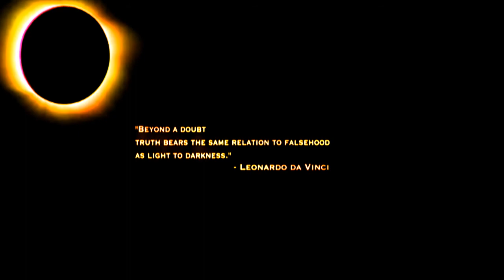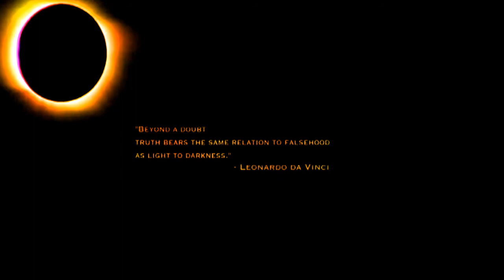Zeitgeist: Beyond The Pale [Pre-Trailer in HD]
I wanted to convert this to HD, and I just added some coloring to match the website.

Zeitgeist: Beyond the Pale, the 4th installment of the 'Zeitgeist Film Series', [anticipated release in late 2012 / early 2013] will continue its exploration of culture - this time from the perspective of what comprises the values dominant in society today and what defines their merit with respect to social sustainability.

This defiantly critical work will compare the social norms and established practices of contemporary society to the largely ignored benchmark of our scientific reality, illuminating the growing, detrimental separation between rational, objective and progressive thought and the traditional practices and presumptions which continue to dominate our societal operations today.

The focus will be on culturally dominant value systems, beliefs and institutions, with the challenge proposed: Are your values and beliefs sustainable? Are the deeply held, conditioned beliefs and reinforced patterns of behavior common today actually serving to advance our societies? Or are these beliefs holding back and even corrupting the human species to an extent that might lead to our extinction?

Zeitgeist: Beyond The Pale, as the title suggests, will move beyond taboo and social inhibition in form. It will hold nothing sacred except the interest to consider that dynamic alignment with nature itself in the hope that our values and practices can be adapted to what actually "works", exploring the evolutionary baggage which perpetuates the ongoing patterns of war, imbalance, division, greed, abuse and other characteristics of modern society that many today often just accept as "givens" for the human condition.

As with the prior film works, this independent production will continue the
Free Distribution Model for maximum exposure. Public DVD Torrents; Free
Online Posting; Free/Open Public Screenings; Open DVD Copying Permissions are
staples of The Zeitgeist Film Series awareness campaign.Theatrical launch release data pending.

[ EDITING/MUSIC: PETER JOSEPH ]